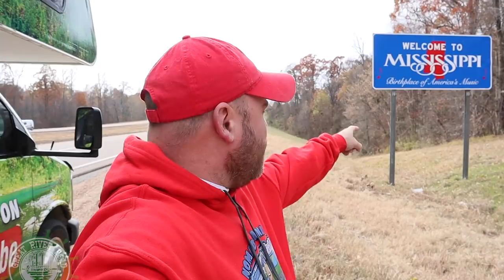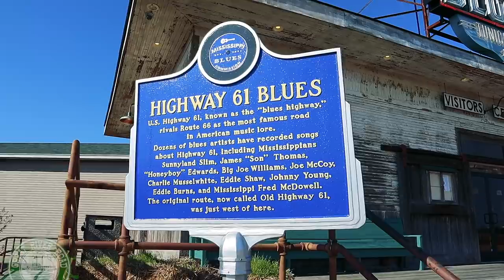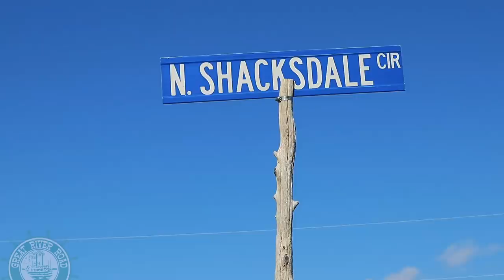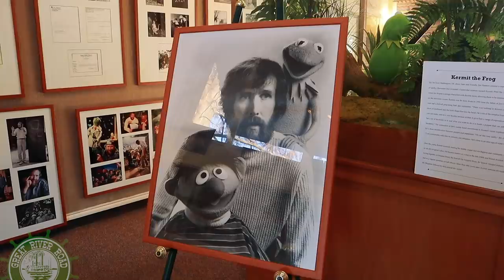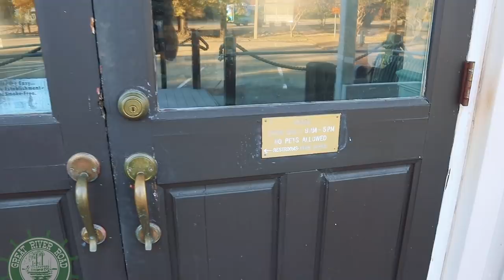Mississippi Blues, Stray Cats, & Kermit & Muppets Museum